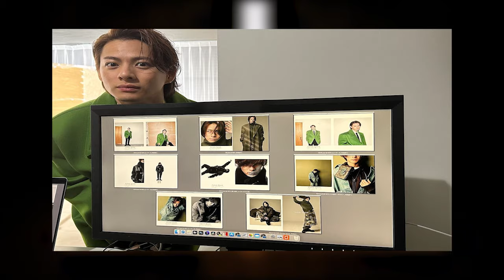【平野紫耀】日本のメディアが見落とす、パリの舞台で輝く平野紫耀の驚きの一面とは？